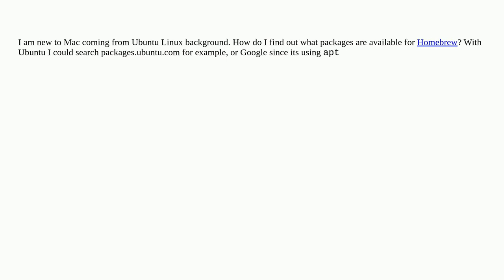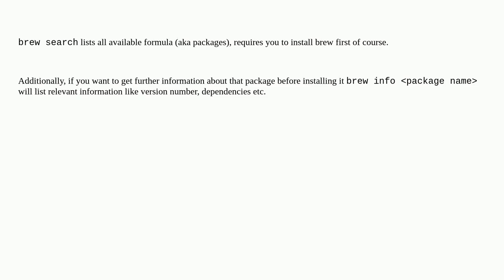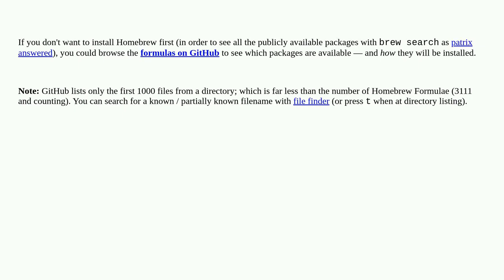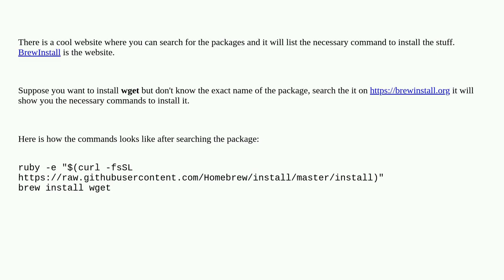Apple: How to know what packages are available with (home)brew?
How to know what packages are available with (home)brew?

A special thanks goes out to the community

  homebrew package-management